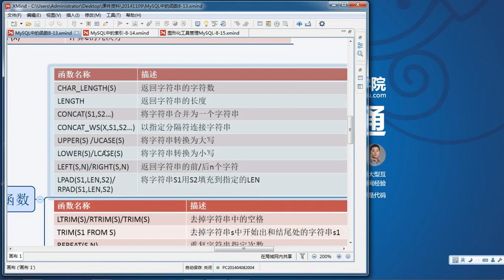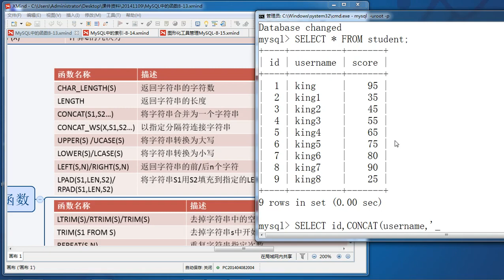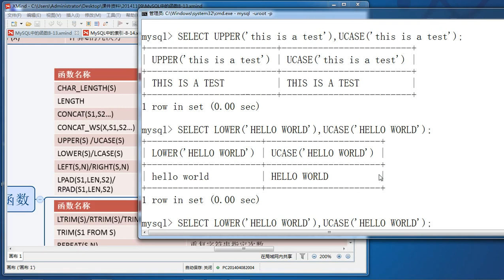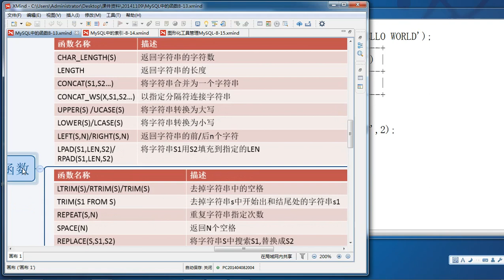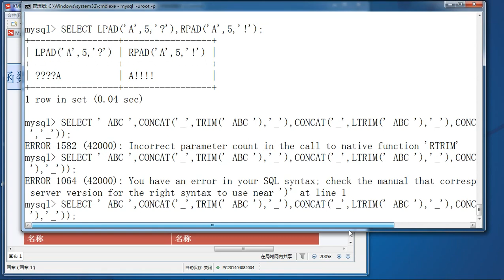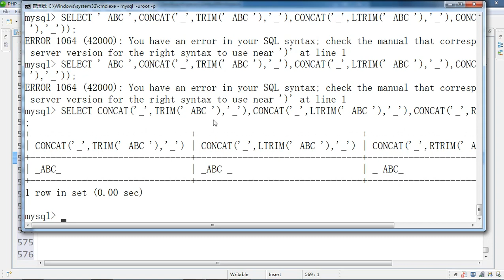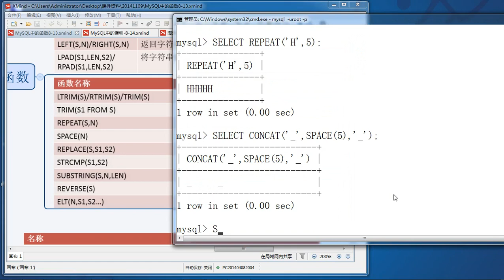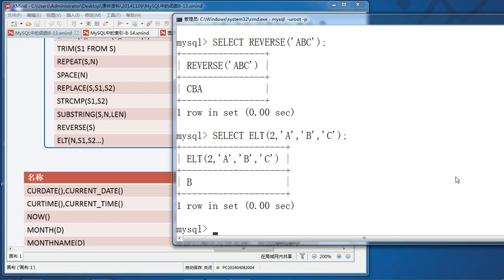Mysql基础37 字符串函数库 8 47